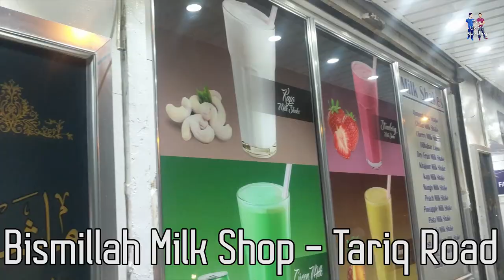Afghan Food | KhoobAst | Bismillah Milk Shop | The Unfit Banday | Vlog 22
Hum chaley gye Khoob Ast, unka famous Kabuli Pulao try karney or Bismillah Milk Shop ka mashoor Pakola Milk bhi try kiya :p
We love to hear what you guys have to say or suggest. Comment mai zaroor btao, lekin zara pyaar sey :D